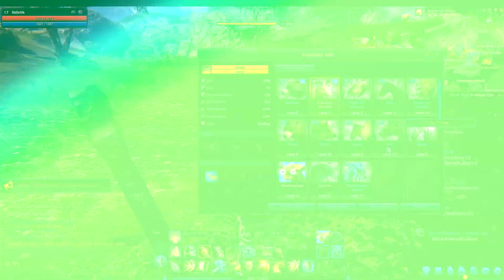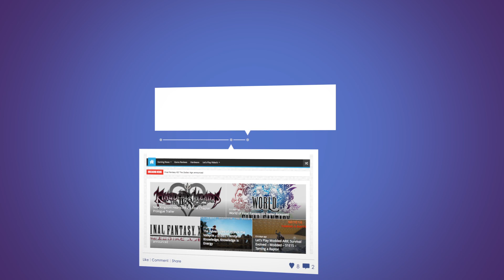Riders of Icarus - 25 - Northern Watchtower Questing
In today's Riders of Icarus video we head out for some Northern Watchtower Questiong.

During the last episode we finished taming Bakkhus and with that, we somehow finished all of our quests in Hakain's Crossing. So ... it's time to move up. Our Quests are taking us to the Northern Watchtower area where we find tons of new familiars we can tame and also a lot of quests. Some of them involved killing Buffalos, prowlers and panthers and lots of other things.

Like this video, or want to get in touch with us? Then feel free to hook up on these Social Media Platforms

About Riders of Icarus

Take the battle to the sky with fantastical flying mount combat unlike anything you’ve seen before in Riders of Icarus, the new unprecedented action-adventure MMORPG experience that lets you ride and fight on the back of the realm’s most dangerous winged beasts… dragons. As a Rider with legendary combat abilities, you will explore a majestic world to tame, collect and train hundreds of different wild beasts as your very own mounts each with unique special abilities. Master the skills of aerial combat with other battle-ready heroes as you fight your way through an epic experience filled with massive boss battles by both land and air.